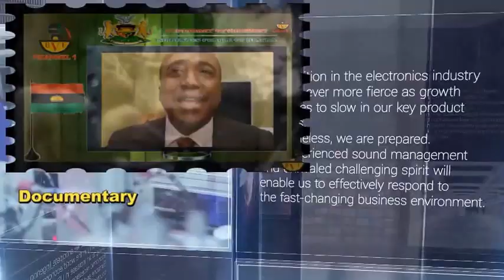BVI Channel 1 Commercial Thriller+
It's All About. BVI Channel 1